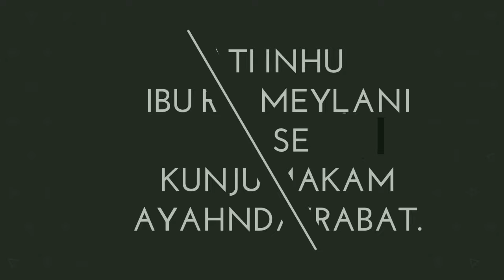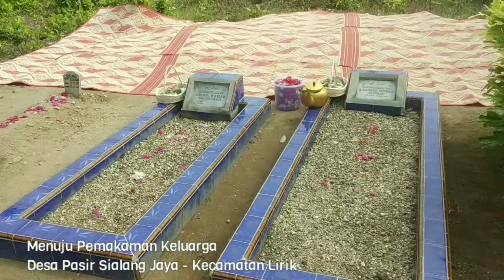BUPATI INHU IBU REZITA MEYLANI YOPI, SE - KUNJUNGAN MAKAM AYAHANDA & KERABAT - Pasir Sialang Jaya